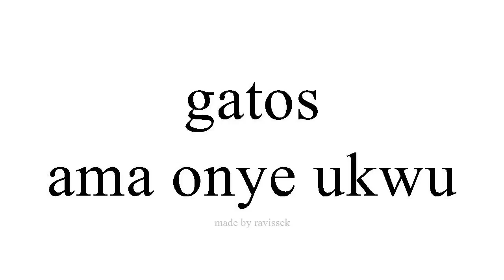Mụta Spanish ama onye ukwu